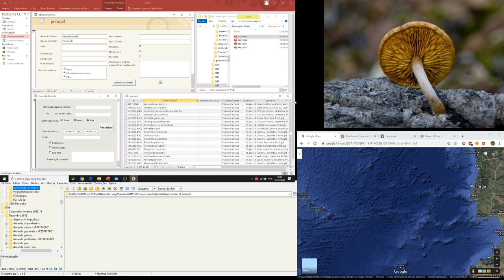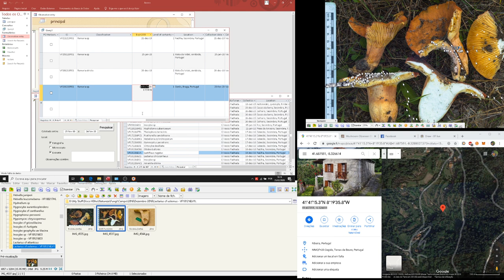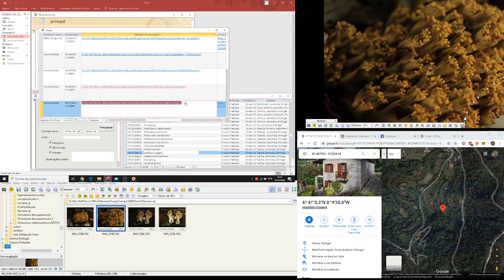Tutorial para ficheiro de Base de Dados para micoteca pessoal - Fungos de Portugal